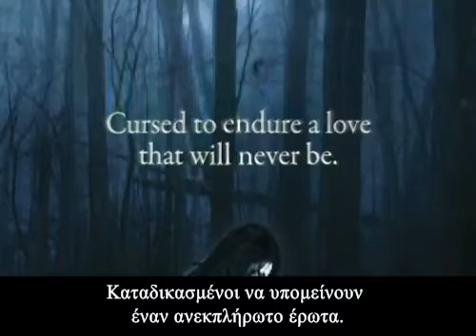Εκδόσεις ΨΥΧΟΓΙΟΣ - ΑΓΓΕΛΟΙ - Λόρεν Κέιτ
Το βιβλίο Άγγελοι της Λόρεν Κέιτ κυκλοφορεί από τις Εκδόσεις ΨΥΧΟΓΙΟΣ (ISBN 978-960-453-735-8)

Υπάρχει κάτι μυστηριώδες και ταυτόχρονα οικείο σχετικά με τον Ντάνιελ. Τραβάει την προσοχή της Λους από την πρώτη στιγμή που τον συναντά στο οικοτροφείο Σουόρντ και Κρος στη Σαβάνα. Το βλέμμα του, το πρόσωπό του, τα πάντα επάνω του τη γοητεύουν. Είναι αποφασισμένη να μάθει τι κρύβει τόσο απεγνωσμένα ο Ντάνιελ ακόμη κι αν η αλήθεια τη σκοτώσει. Θανάσιμα επικίνδυνο και βαθιά ρομαντικό, οι ΑΓΓΕΛΟΙ είναι η απόλυτη ιστορία αγάπης.

Έκπτωτοι Άγγελοι και μια μοναδική ιστορία αγάπης !